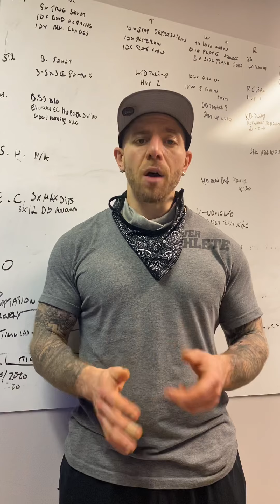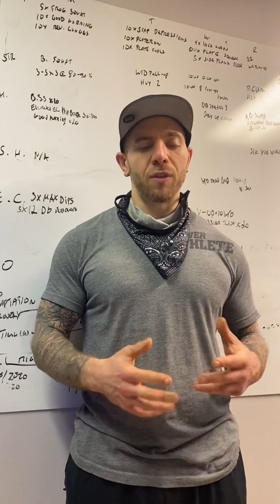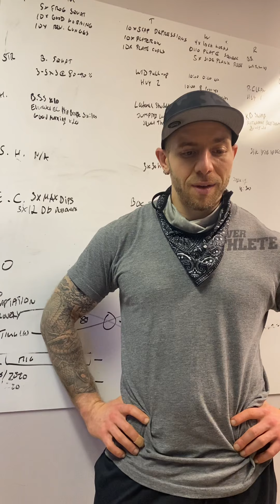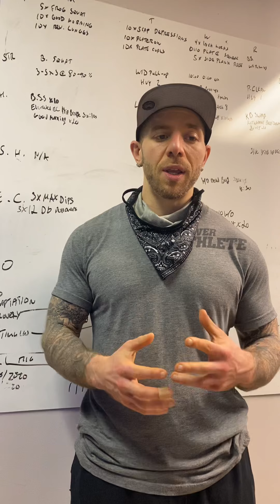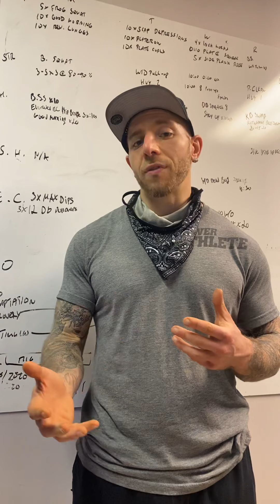Underdog QOTD 1.6.21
“Take the first step in faith. You don’t have to see the whole staircase, just take the first step.” - Dr. Martin Luther King Jr.